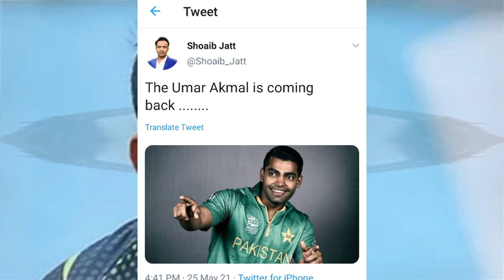Umar akmal coming back in Pakistan team vs England series 2021 | Good news Umar akmal Fans | Pak vs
Umar akmal coming back in Pakistan team vs England series 2021 | Good news Umar akmal Fans | Pak vs ENG | Safdar Sports